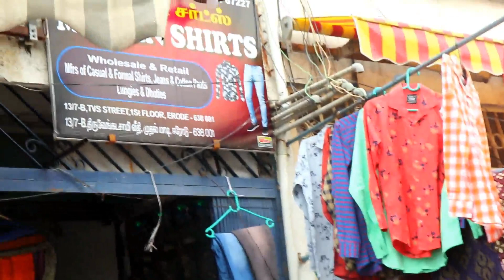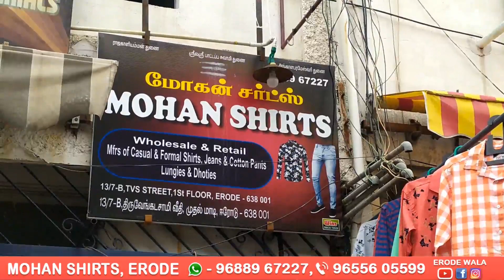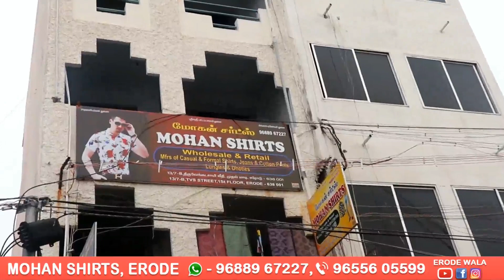Shirt Wholesale Market Erode || Shirts and pant wholesale and Retail|Mohan shirts Erode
MOHAN SHIRTS

PS PARK,
TVS STREET,
ERODE.